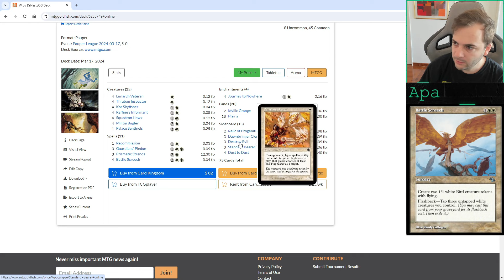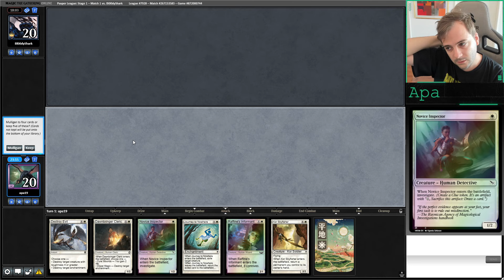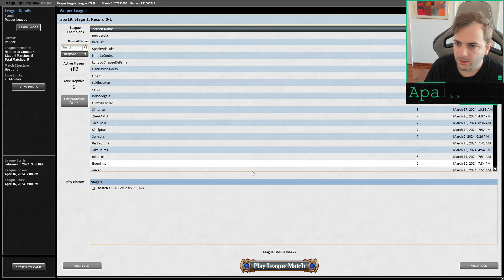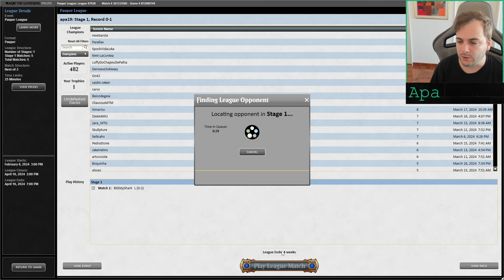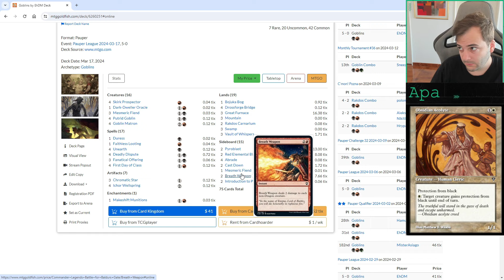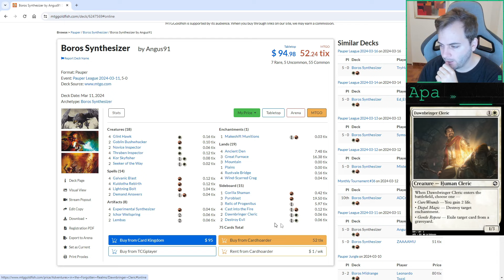Liga de White Weenie! Este mazo es una fiesta 🎉-- Liga de Pauper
Timestamps:
00:00 -- Deck tech
04:05 -- Match 1 vs UW Glitters
14:12 -- Match 2 vs Goblin Combo
21:38 -- Match 3 vs UW Glitters
28:51 -- Match 4 vs Orzhov Blade
43:37 -- Match 5 vs Kuldotha Boros